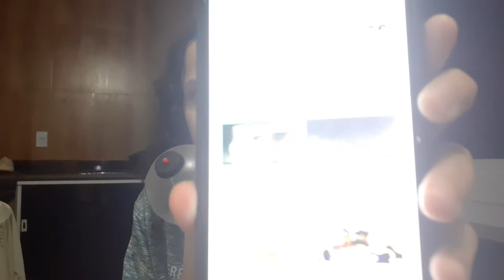FRITANDO COM DAECHWITA PASSANDO RAIVA COM MINHA ARMY BOMB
Eu estou horrível de aparelho é isto!